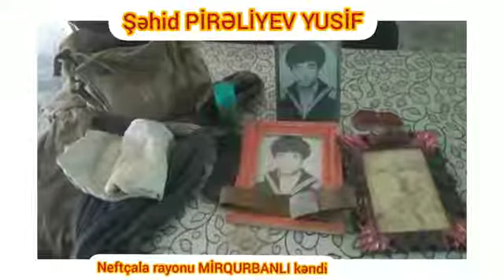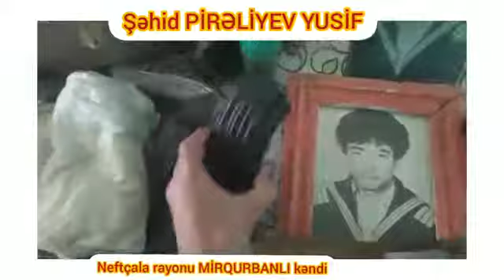ŞƏHİD PİRƏLİYEV YUSİF. NEFTÇALA RAYONU MİRQURBANLI KƏNDİ